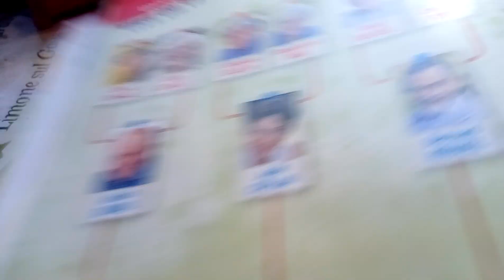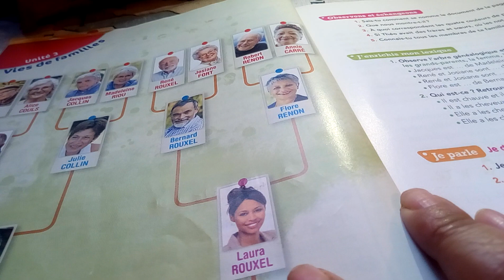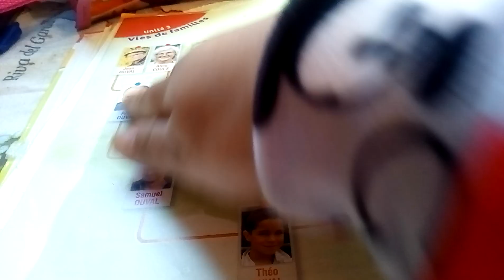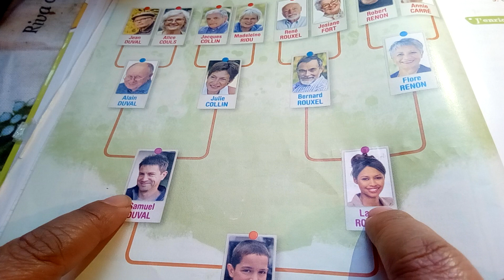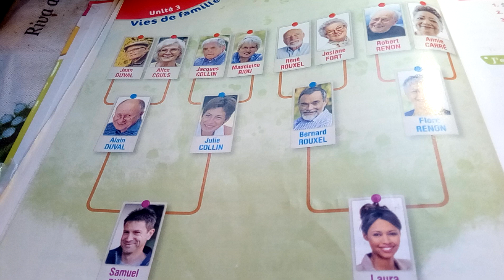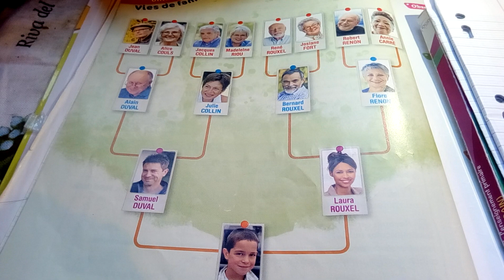mini projet. la vie de la famille 2ème AP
suivre et préparer l'arbre de sa famille.